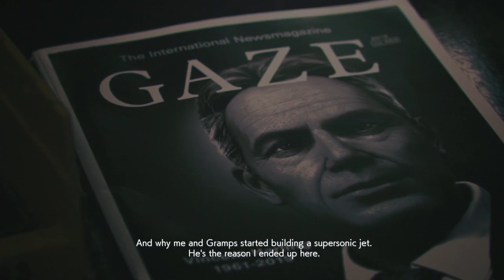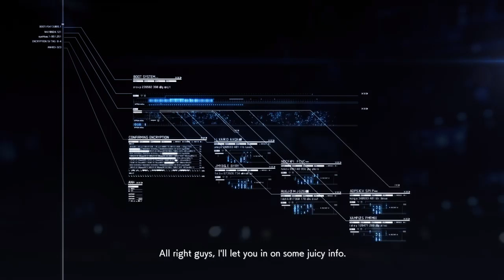Ace Combat 7 Campaign Mission 5